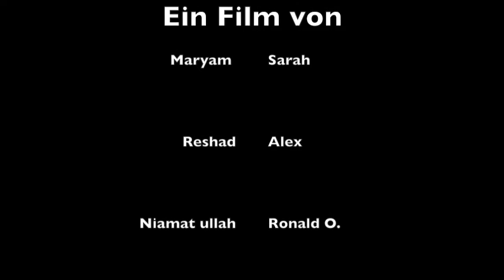Das Picknick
Ein Vorkurs vom SZ Walle/Dep. Am Wandrahm hat Bremer Szenen animiert.